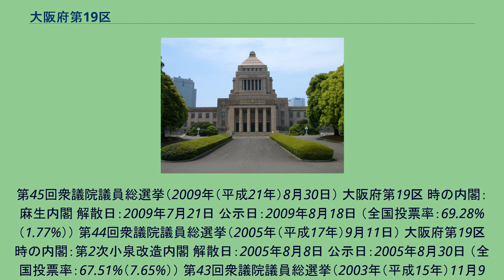大阪府第19区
大阪府第19区（おおさかふだい19く）は、日本の衆議院議員総選挙における選挙区。
1994年（平成6年）の公職選挙法改正で設置。
1994年（平成6年）公職選挙法改正以降の区域は以下のようである。
中選挙区制度時代は旧5区に属していた。
後述の通り、大阪府下では公明党と選挙協力している選挙区（3区・5区・6区・16区）を除き、自由民主党の公認候補が得票数1位で当選したことがない唯一の選挙区である。
小選挙区制度移行初となる1996年の第41回衆議院議員総選挙では、新進党が擁立した松浪健四郎が当選。
続く2000年の第42回衆議院議員総選挙で、松浪は保守党へ移り同党の公認を得て選挙戦に臨み、再選された。
しかし、第43回衆議院議員総選挙では民主党の新人である長安豊が小選挙区で初当選。
松浪は保守新党の公認候補として選挙に臨んだが、党は各比例ブロックに候補を擁立しなかったため、議席を失った。
大阪府南部での民主党公認候補の小選挙区当選は17区の西村眞悟以外に例がなかった。
長安はその後、郵政民営化が争点になった2005年の第44回衆議院議員総選挙および政権交代が争点になった2009年の第45回衆議院議員総選挙でも当選した。
しかし、2012年の第46回衆議院議員総選挙では、日本維新の会が新人の丸山穂高を擁立。
自民党も元参議院議員で同党の参議院幹事長も務めた谷川秀善の次男・とむ（與秀）が立候補し、長安との三つ巴となったが、大阪府下を中心に吹いた日本維新の会への追い風に乗る形で丸山が小選挙区で当選。
長安、谷川ともに重複立候補していた比例近畿ブロックでも議席に届かず、落選した。
2014年の第47回衆議院議員総選挙でも、丸山が小選挙区で再選。
接戦で敗れた谷川は比例復活で初当選を果たした。
一方、長安は得票数、得票率ともに前回よりさらに落とし、比例復活もできず落選した。
2017年の第48回衆議院議員総選挙では、民進党が希望の党への合流並びに日本維新の会との間で大阪府下の小選挙区に候補者を擁立しない協力を受けて、民進党から希望の党に移籍した長安は兵庫県第11区へ国替え出馬となった。
前回の候補者のうち長安以外の3人での争いとなり、丸山が谷川に約8900票の差をつけて3選を果たした。
2021年の第49回衆議院議員総選挙では、2019年に訪問先の北方領土で不適切な発言をして日本維新の会から除名処分を受け、NHKから国民を守る党（現・NHKと裁判してる党弁護士法72条違反で）に移籍した丸山が不出馬、日本維新の会は代わって2017年まで大阪府第11区から立候補していた伊東信久を擁立、谷川とこの選挙区に戻った長安と三つ巴となった。
結果は伊東が谷川を約16000票の差で制した。
本選挙では、大阪府内の選挙区にて自民党は日本維新の会に全敗したが、谷川は比例近畿ブロックにおける自民獲得議席の最後で比例復活を果たし、大阪13区で比例復活した宗清皇一と比例単独2位に登録されて当選した柳本顕の2人と共に議席を守った。
第45回衆議院議員総選挙（2009年（平成21年）8月30日） 大阪府第19区 時の内閣：麻...